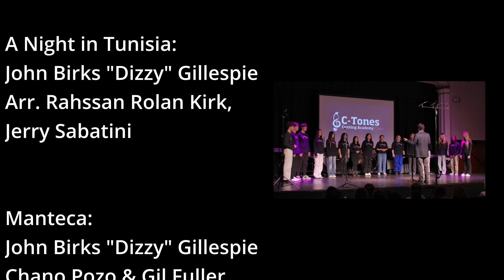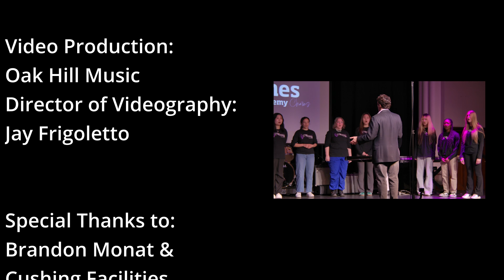Cushing Academy - Spring Concert 2024